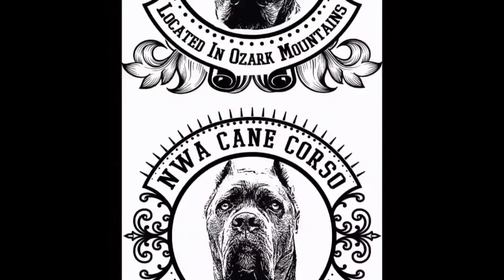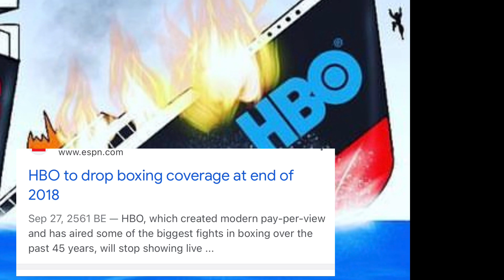SHOWTIME BOXING BEING DROPPED RUMORS